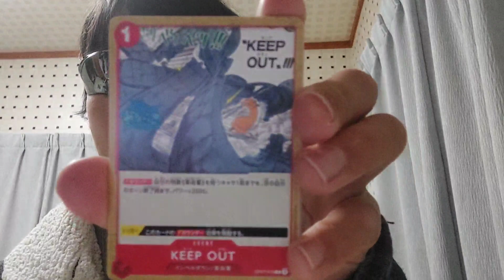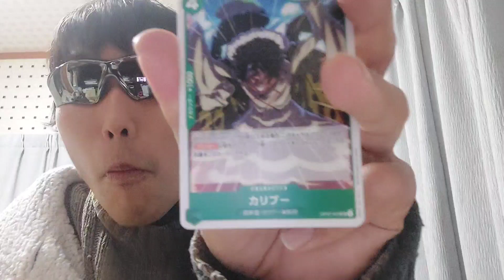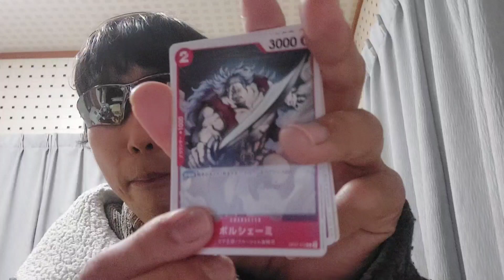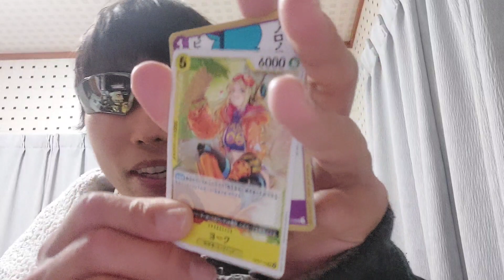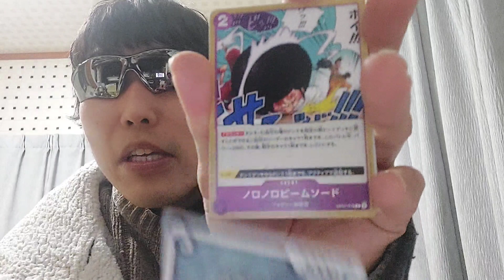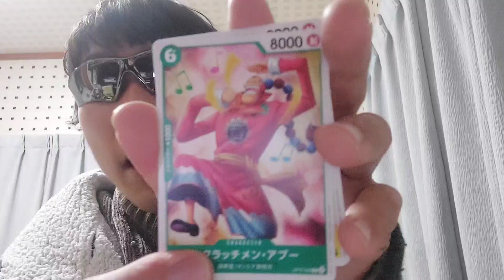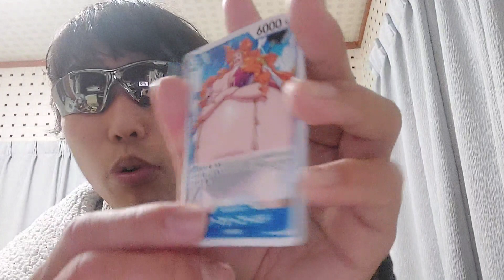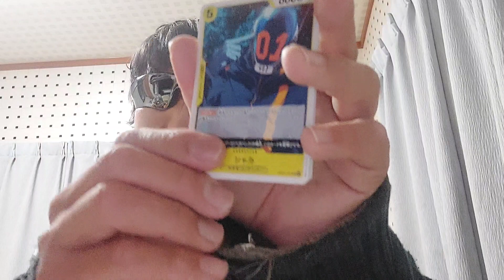【無職開封】ワンピースカード開封